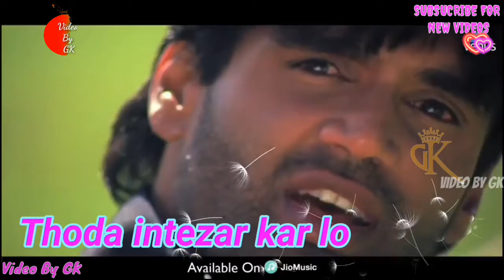Jitna bekaraar hoon main Khud ko bekaraar kar lo lyrical songs Whatsapp status video by Gk